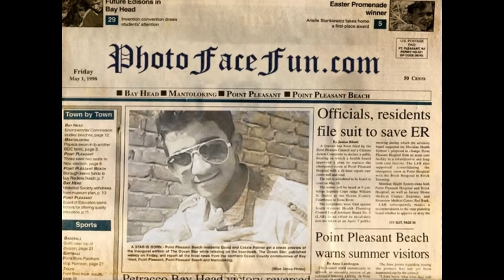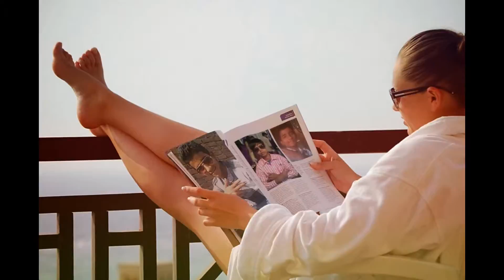My Edited Video